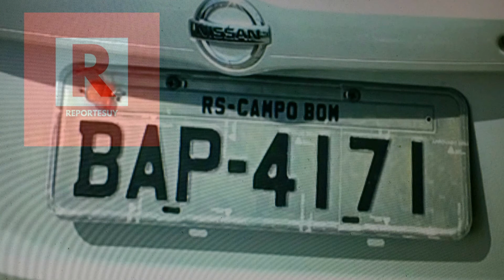Chuy la brigada antidrogas de la policía de Montevideo incautó 100 kilos de cocaina